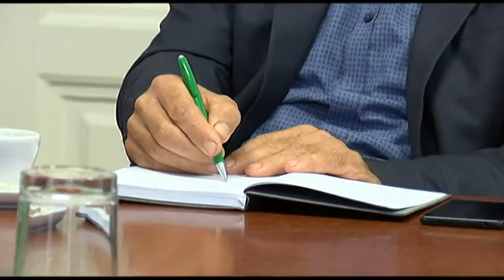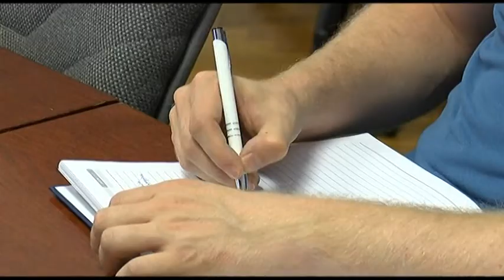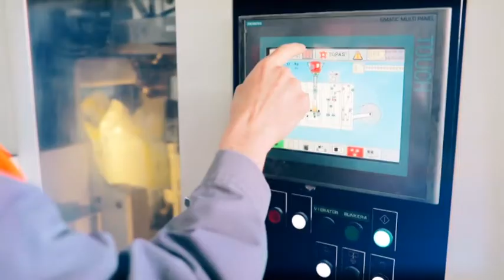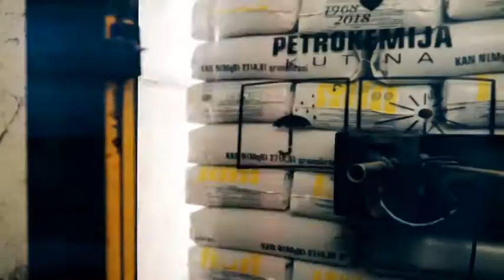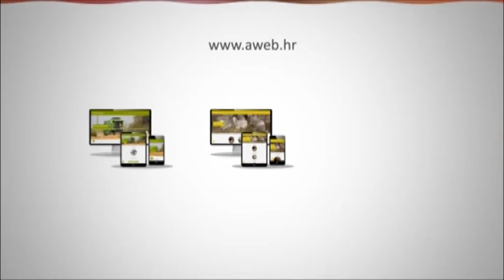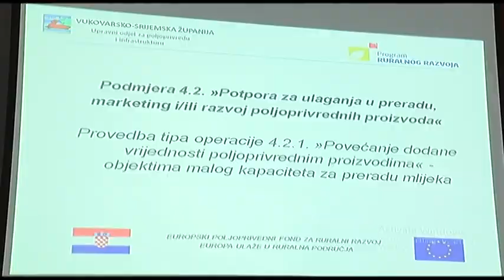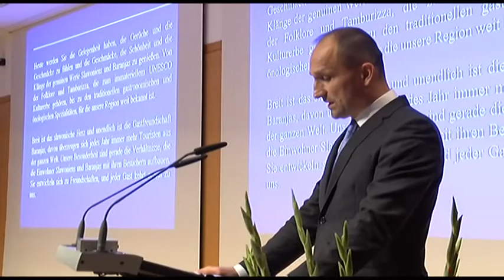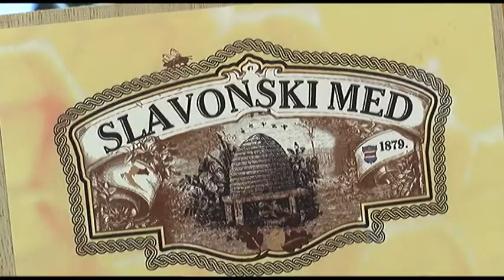ZLATO RAVNICE 24.06.2018.